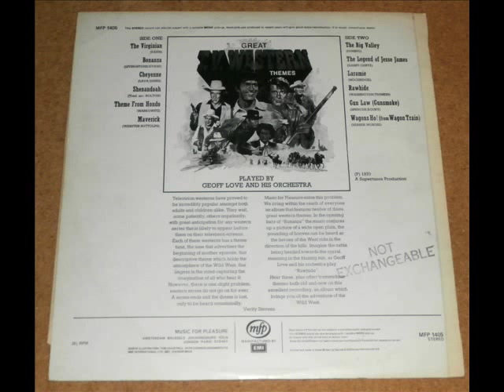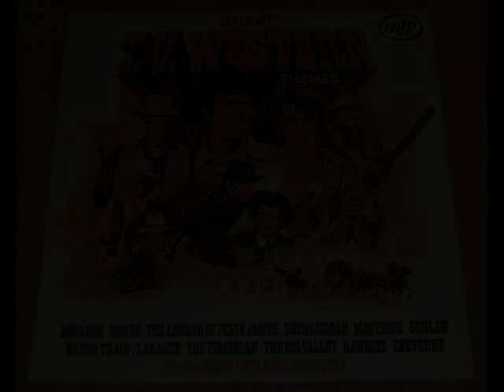Theme From Bonanza - Geoff Love & His Orchestra - from Great Western Themes vinyl LP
Great T.V. Western Themes - Geoff Love & His Orchestra - Music For Pleasure - MFP 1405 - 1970 - vinyl LP record - Side 1 Track 2 Bonanza (Livingston-Evans).
Geoff Love & His Orchestra put in another typically excellent performance with this theme from Bonanza bringing back my childhood memories of a whole family gathered around our one and only television set -  black and white with a single rotary tuning knob and no remote control ! How ever did we manage ... This great LP in great condition is available at the above link.